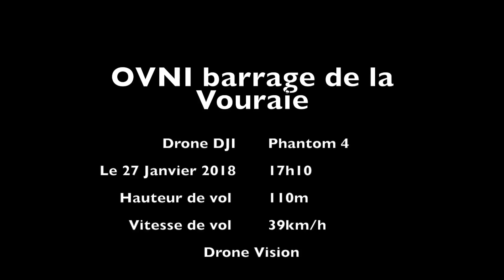OVNI / UFO filmé en drone Janvier 2018 en Vendée en 1080 P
OVNI filmé avec un drone Phantom 4 le 27 Janvier 2018 au niveau du barrage de la Vouraie en Vendée
Merci de vos commentaires si vous savez ce que ça peut être